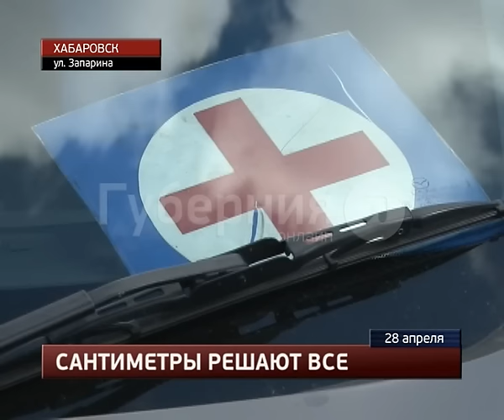Двое хабаровских водителей вызвали полицейских, чтобы решить аварийный спор.MestoproTV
На подъеме к улице Серышева в мелкое ДТП попали два водителя легковых машин, сообщает портал «Губерния».